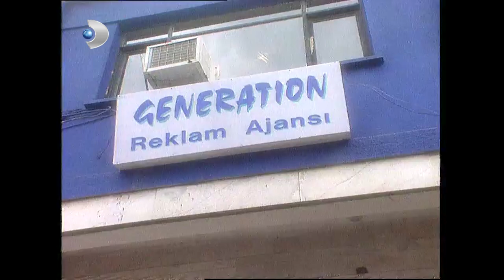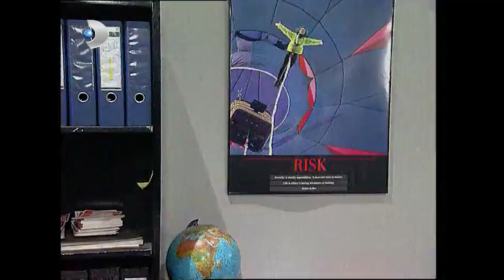Mazhar, Çiğdem'le Sözlendi! | Ruhsar 9. Bölüm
Ruhsar 9.Bölüm - Mazhar, Ruhsar'a çok benzediği için Çiğdem'le sözlendi. Bunu öğrenen Ruhsar, Mazhar'a çok öfkelendi.

Oyuncu Kadrosu:

Hande Ataizi
Cem Davran
Hakan Gerçek
Göksel Kortay
Mehmet Ulay
Taylan Erler
Ebru Karanfilci
Güneş Berberoğlu
Mihrace Yekenkülüğ
Göksel Kortay